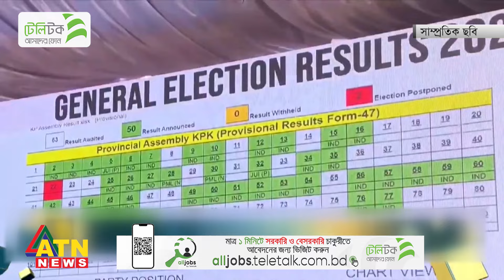পাকিস্তানে ২৪তম প্রধানমন্ত্রী হলেন শাহবাজ শরীফ | ATN News